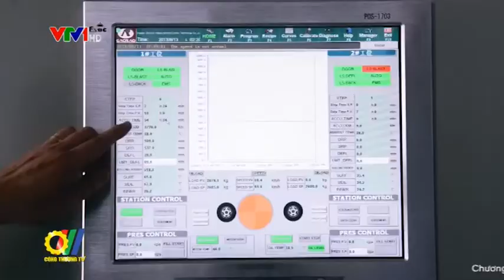Triển vọng khả quan cho Công nghiệp Việt Nam 2016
Năm 2016, toàn ngành Công Thương phấn đấu đạt mục tiêu chỉ số sản xuất công nghiệp tăng khoảng 9-10% so với năm 2015. Đây là một trong những bước đệm nhằm từng bước đưa Việt Nam trở thành nước công nghiệp hiện đại vào năm 2020...